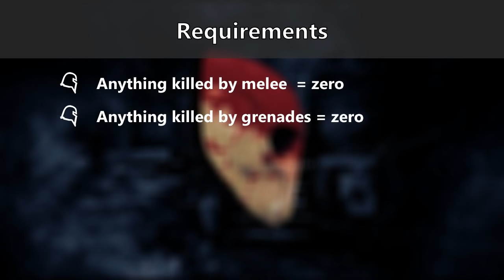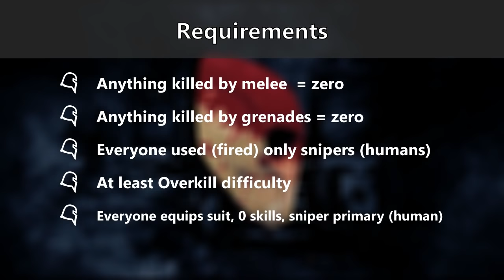Failed Assassination Trophy [Payday 2]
Failed Assassination!

I was busy with work for a bit, and now I'm back!

[Time-stamps]
0:00 - Requirements
1:41 - Bot setup
3:15 - Bot positioning
3:36 - Humans
4:15 - Tips
4:51 - 480 Snipers
5:27 - Thank You!
5:39 - Gameplay
6:42 - Limo
8:32 - Taxman
10:20 - IRS Hack
16:49 - Escape